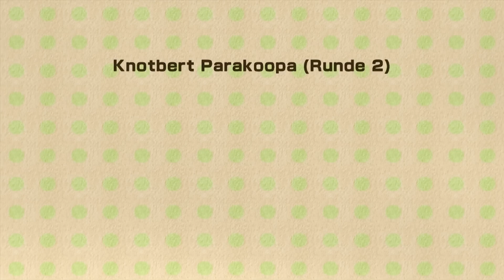Lets Play Yoshi's Wolly World Deutsch Part 54 German 100% Walkthrough Gameplay 1080p 60fps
Yoshi's Woolly World ist ein einzigartiges Jump'n'Run-Spiel für Wii U. Yoshi erkundet darin Level, die wirklich aussehen, als wären sie handgearbeitet. Bei seinem großen Abenteuer stehen ihm zahlreiche auf Stoff basierende Moves zur Verfügung. Er kann z. B. gestrickte Eier werfen, sich vergrößern und verschiedene Verwandlungen nutzen, um Hindernisse zu überwinden und neue Bereiche zu erschließen. Yoshi’s Woolly World bietet die Möglichkeit, den sympathischen pausbäckigen Yoshi auf eine abenteuerliche Reise durch eine aus Garn, Stoff und Textilien gefertigte Welt zu schicken. Yoshi kann diese Welt erkunden und ihre Geheimnisse entdecken, indem die Spieler ihn über wollene Plattformen, entlang gewebter Rohre und hinter gestrickte Wände führen. Selbstverständlich lassen sich all diese Elemente nach Herzenslust in verschiedenen Farben selbst erschaffen. Wer möchte, kann Yoshi selbstverständlich auch gemeinsam mit einem Freund durch dieses wollig-wilde Abenteuer begleiten.